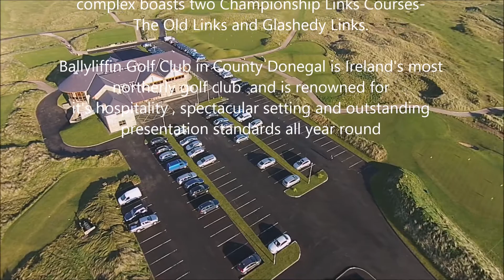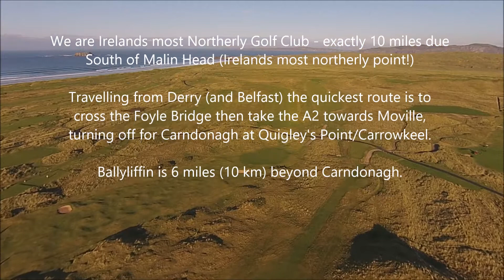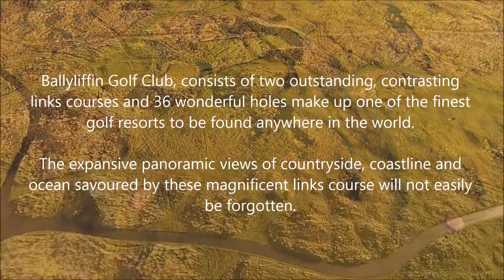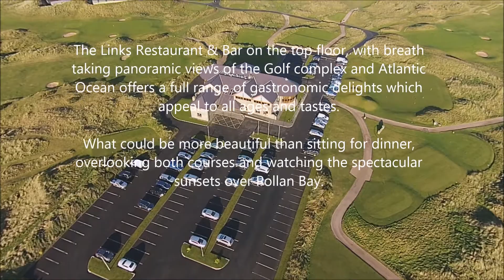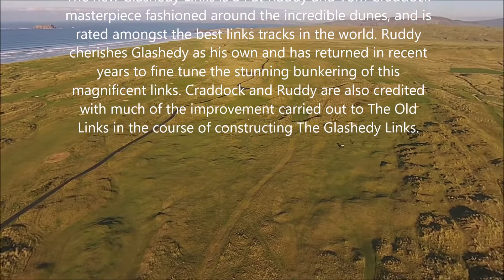Ballyliffin Golf Club